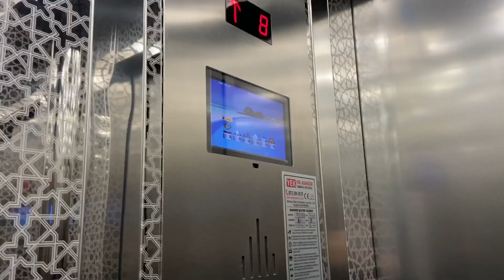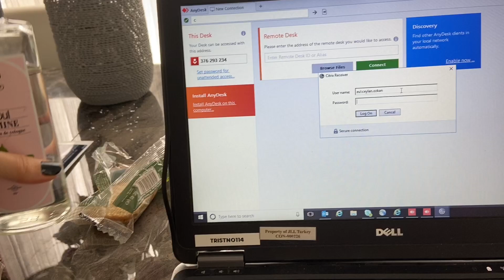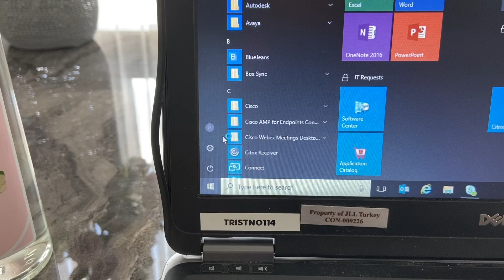İLK İŞ GÜNÜM 💻 HOME OFFICE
Herkese merhabalar

1sene aradan sonra yine iş hayatına başladım bakalım ilk günüm nasıl geçmiş ☺️